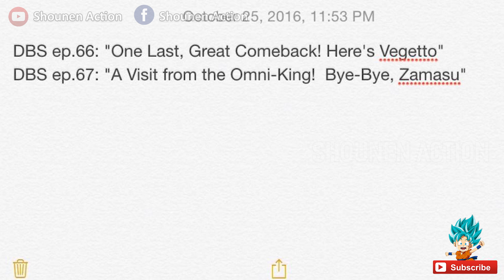Tiêu đề Dragon Ball Super tập 66 và Dragon Ball Super tập 67 : Vegito và Zeno Sama xuất hiện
Dragon Ball Super tập 66 và tập 67 đã được tiết lộ trên twitter  tuy nhiên nó cũng có thể đúng và cũng có thể sai bởi vì tiêu đề được tiết lộ này chỉ được đăng bởi một thành viên lạ trên diễn đàn 2chan và chưa được xác thực lại .
Dragon ball Super tập 65 đã tiết lộ tiêu đề và nội dung đó là :
Goku Black và Zamasu dùng Potara để hợp thể.Một cơ thể bất tử kết hợp với kĩ năng chiến đấu siêu hạng tạo ra một kẻ thù đáng gờm.Hơn thế nữa, Zamasu hợp thể còn có khả năng tạo ra bức tường ánh sáng loại bỏ tất cả mọi thứ đã chạm vào.
Tiến tới trận đấu cuối cùng chống lại hai Zamasu.
Để bảo vệ cư dân thành phố West Capital, Trunks đặt quyết tâm đương đầu với Zamasu hợp thể. Sau khi đã nhận được 2 hạt senzu từ Mai, anh đi tới chỗ Zamasu
Tập 65: Phán quyết cuối cùng. Sức mạnh tối thượng của vị thần tối cao
Dragon Ball Super tập 66  với tiêu đề :  "Đảo ngược tình thế ở phút chót, sự quay trở lại tuyệt vời ! Đây là Vegetto."
Tại sao mình lại tin là Vegetto sẽ xuất hiện bởi vì mình đã có thông tin được tiết lộ trước . Đó là tiết lộ của những người lồng tiếng cho Dragon Ball Super và những video quảng cáo cho game Dragon Ball Heroes , đó chính là Việc lồng tiếng cho giọng của hợp thể giữa Goku và Vegeta đã hoàn thành,  vì vậy chắc chắn sẽ có sự xuất hiện của Vegetto trong những tập tiếp theo .
Dragon Ball Super tập 67  với tiêu đề :  " Sự viếng thăm của Zeno Sama ! Tạm biệt Zamasu ".
Tuy nhiên , xin lưu ý một lần nữa  , đây chưa phải tiêu đề chính xác vì mình chưa thấy bất cứ bằng chứng nào khẳng định điều này , hãy nhớ rằng đây chỉ là một tin đồn , và hi vọng trong thời gian tới mình sẽ có thêm các thông tin khác.